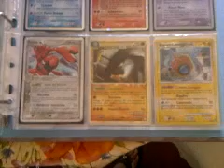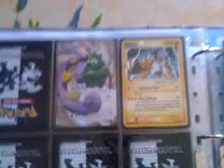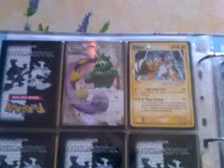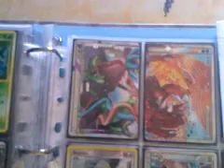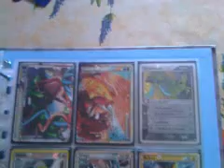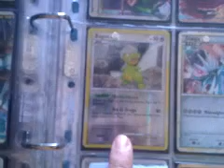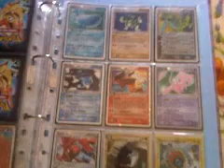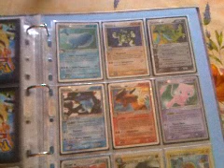TCBM STELLARI : MRMATTPOK (X2), TORNADUSULTRA79,POKEVIOLET E UTENTE X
utenti stramitici,fantastici...una serie di tcbm uno piu' bello dell'altro!!!